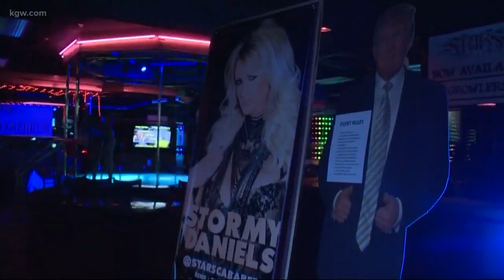Stormy Daniels strip club tour starts in Bend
Stormy Daniels begins her strip club tour of Oregon